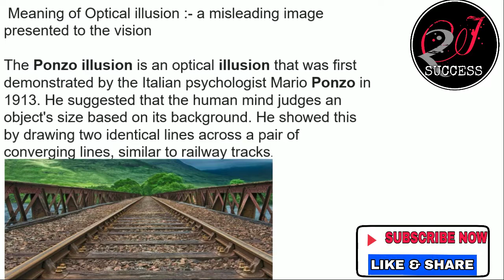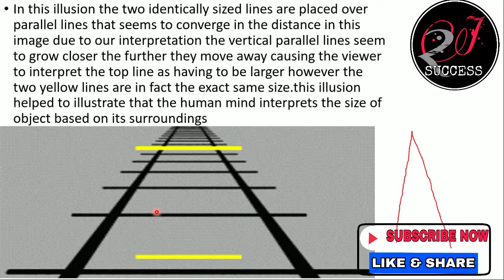The Ponzo Illusion || What is the Ponzo Illusion || Optical Illusion || how does Ponzo illusion work